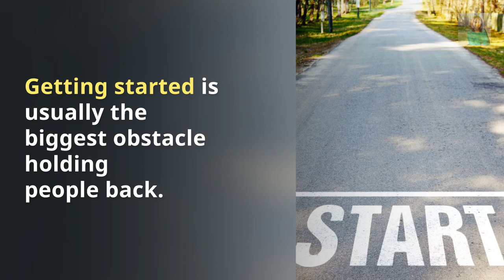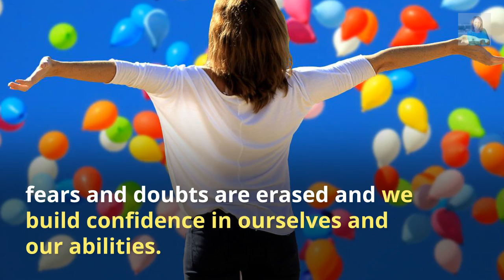5 reasons to get started today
Do you struggle getting started towards your goals and tasks? It's usually the biggest obstacle for people.  But if we want to get ahead, we have to get started.